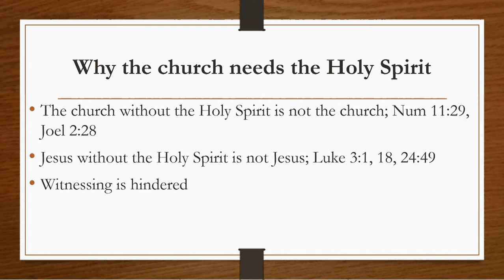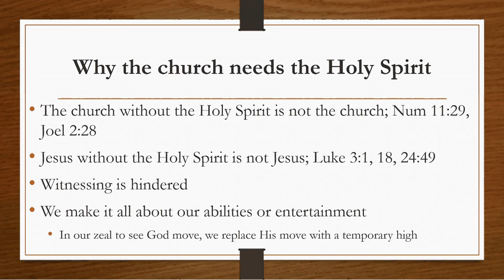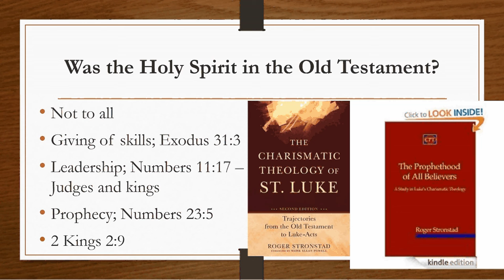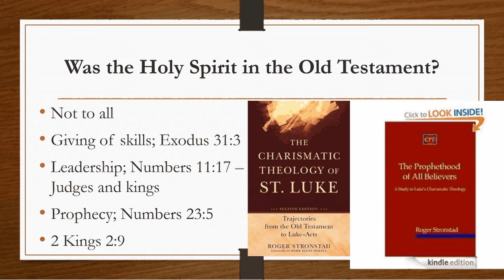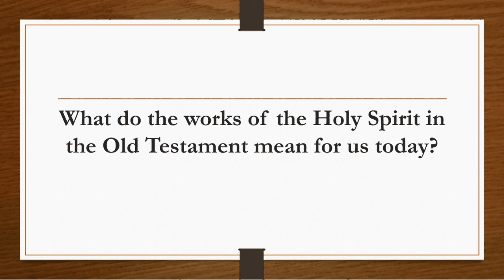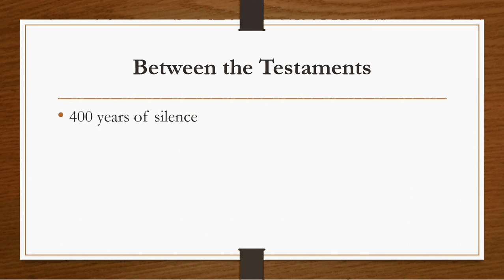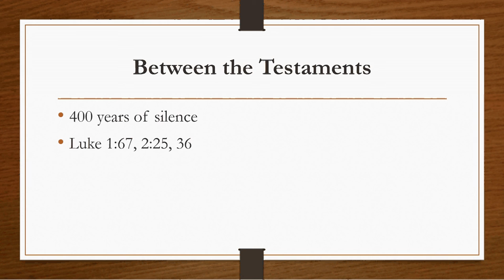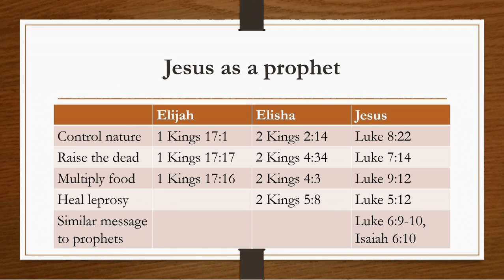February 7, 2017: The Holy Spirit In The Old Testament